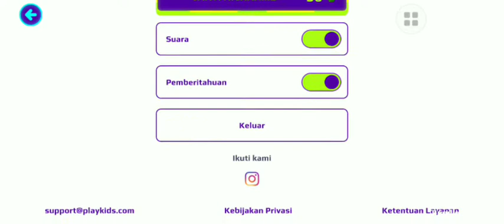PK XD | Mencicipi makanan dirumah teman